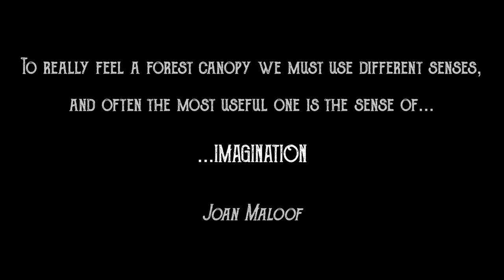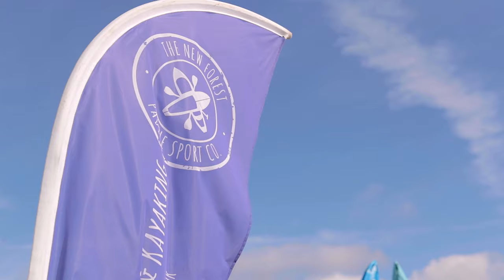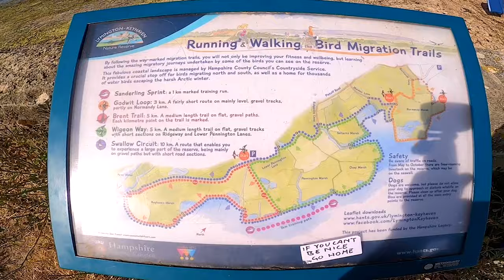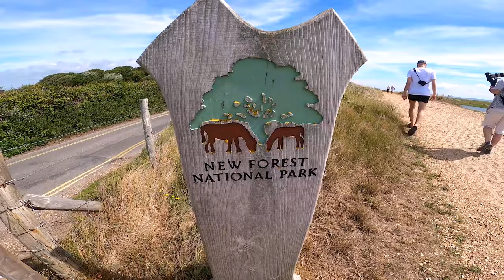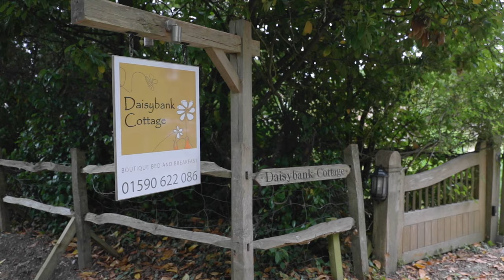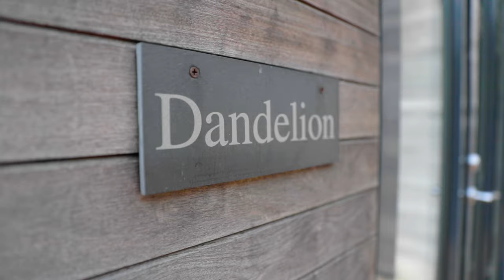The New Forest: The Story Behind The Story (VLOG, CYCLING, CANOEING, SNORKELLING AND PADDLEBOARDING)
“To really feel a forest canopy we must use different senses, and often the most useful one is the sense of imagination” - Joan Maloof.
We were recently invited down by @daisybankcottage to produce a film of the New Forest, it’s spirit, and the adventures you can take there. This is our vlog-style behind the scenes film of our entire New Forest Trip, as part of our ‘The Story Behind The Story‘ series. The more we explored and the deeper we went into the spirit of the New Forest, the more footage and experiences we captured.
The New Forest National Park provides an incredibly dynamic ecosystem and culture. It is one of very few national parks in the UK with a coastline, and houses both heathland and dense forest. This allows for the variety of activities that we were lucky enough to carry out during our amazing trip, namely: canoeing, cycling, snorkelling and paddleboarding!! 🌊🤿🚣🏻‍♀️🚵🏻🌲
We hope you enjoy the film and also get a sense of the spirt of the New Forest (and of Só Wild Co!!). 😎
Sometimes you just have to keep the camera rolling to capture it all!!! 📸
Music = Lebanon by Ondara; In Your Hands by Nicky Mulvey; Texas Easy Street by Henry Thomas; Chateau by Angus & Julia Stone; Before Dawn by On Earth; Younger by Tony Anderson; Mamas Sunshine, Daddys Rain by Drew Holcomb and the Neighbors; Fade Out Lines by The Avener, Pheobe Killdeer and the Short Straws; Nature of Belonging by Thad Kopec; Teardrop by Massive Attack; Home Soon by Dope Lemon; T-Bone Blues by T-Bone Walker; and A Horse With No Name by America.